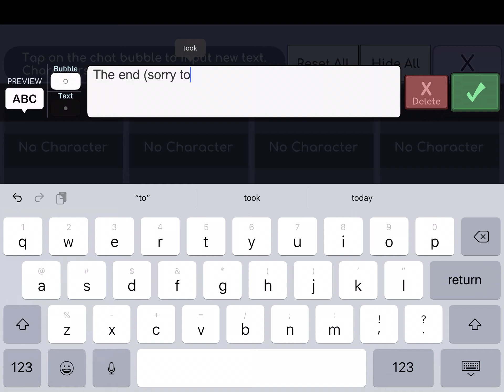One Cat One Scanner | Marcelo Miranda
sorry I’m lazy so it’s short ;3;